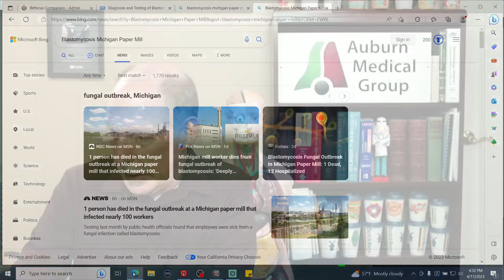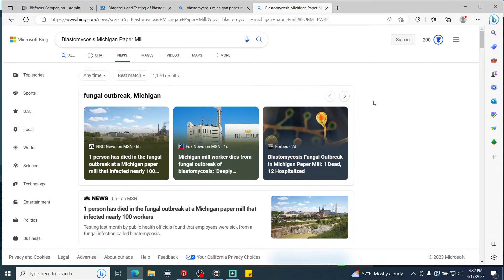Blastomycosis Fungal Infection | AMG Live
We discuss the Blastomycosis outbreak thought to be associated with a paper mill in Michigan.

Lindsay Graff
Bianca Dye
Steven Feldman
Don
Teresia Rowatt
John P. Baugh
Laura Barzyk
Angela White

to learn about primary medical care in Auburn, California.

Mailing address:
Auburn Medical Group YouTube Channel
3280 Professional Drive

Live Video Intro Music Credit:
Music from Uppbeat (free for Creators!):